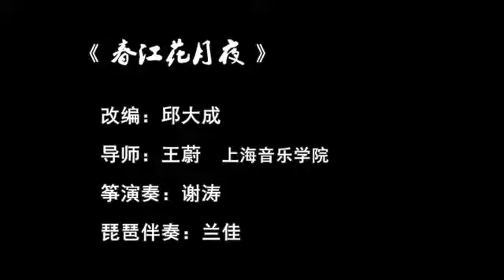琵琶古筝合奏《春江花月夜》有一家公司把中國的典曲納入自己的版權